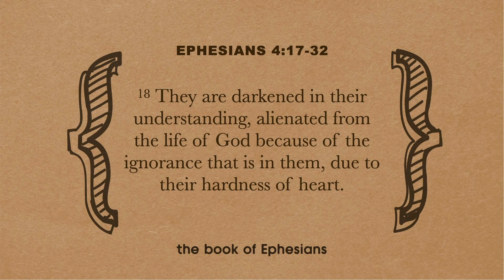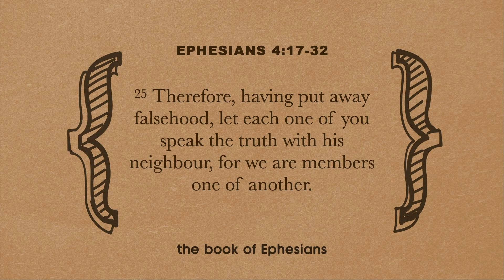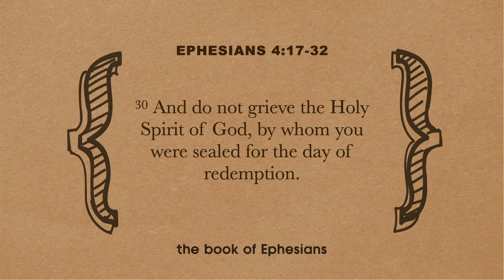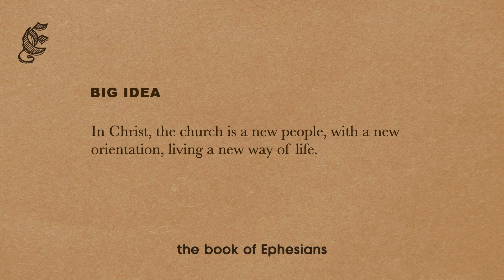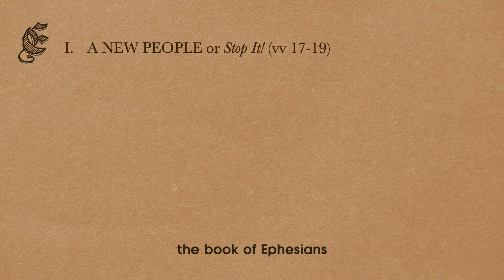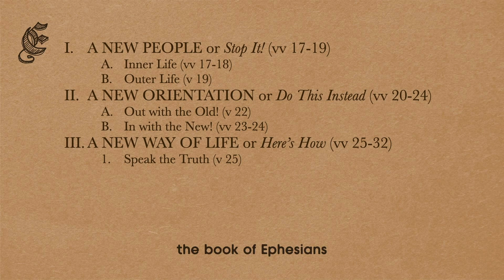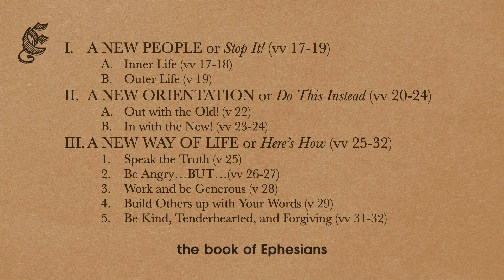The New Life // Ephesians 4:17-32 // Andy deHoog